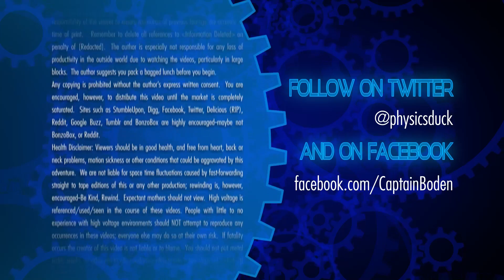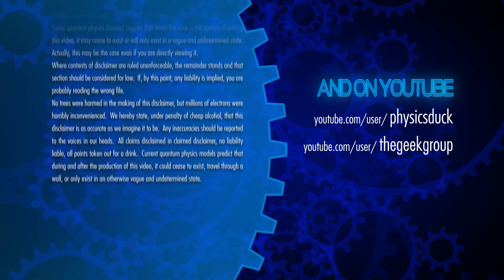Captain's Blog 7 8 2013 Painting Electronics and High Energy Physics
Another day, another roller.